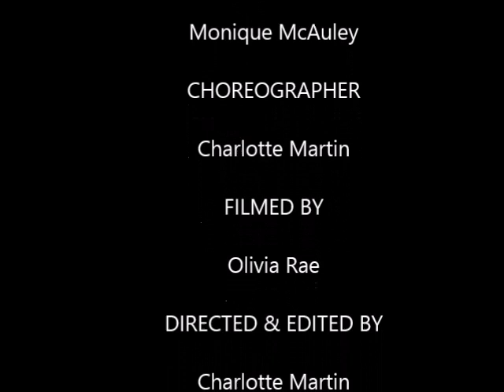COVID-19: A Child's Voice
Dancer, Monique and Choreographer, Charlotte, worked in collaboration to design a piece showcasing children's emotions and thoughts through movement.

Research included many discussions with young children to gain their feelings and thoughts and together Monique and Charlotte gave children a voice through a moving piece about children's mental health and the strains COVID has had on this.

Please feel free to discuss the piece below but we would ask for only positivity on feeds.